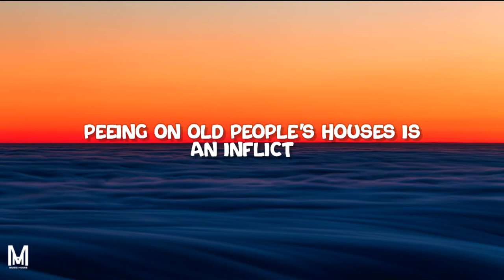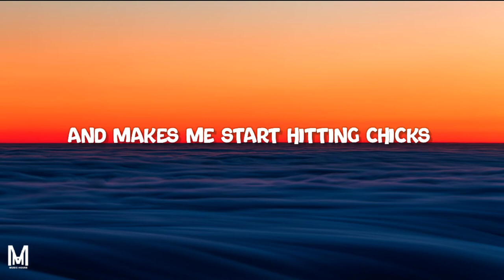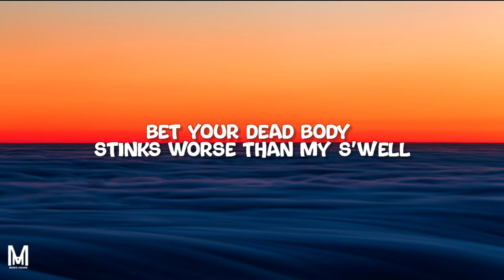Yung Lean - Ginseng Strip 2002 (Lyrics)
Yung Lean - Ginseng Strip 2002 (Lyrics) "bitches come and go brah" TikTok Song

Lyrics:
[Intro]
2003
Makaveli